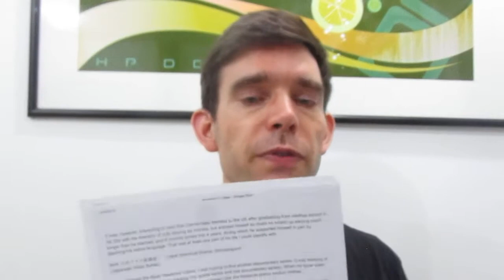Shinsengumi! NHK Historical Drama: DVD Series Review: Part 1 (Scripted)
This is part of my "Scripted Movie Review" series.  For more information on what this is and why I'm doing it, see HERE: